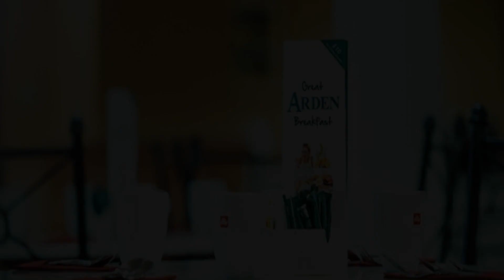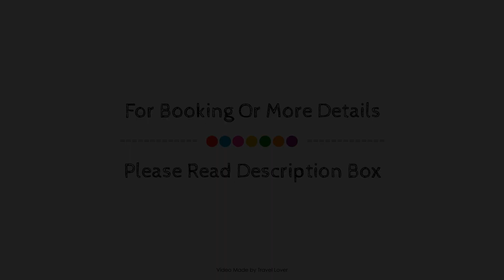Arden Hotel And Leisure Club, Birmingham, United Kingdom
About Property:
The 3-star Arden Hotel And Leisure Club offers comfort and convenience whether you're on business or holiday in Birmingham. The hotel has everything you need for a comfortable stay. Service-minded staff will welcome and guide you at the Arden Hotel And Leisure Club. Comfortable guestrooms ensure a good night's sleep with some rooms featuring facilities such as television LCD/plasma screen, carpeting, linens, mirror, towels. To enhance guests' stay, the hotel offers recreational facilities such as hot tub, fitness center, sauna, golf course (within 3 km), indoor pool. Arden Hotel And Leisure Club combines warm hospitality with a lovely ambiance to make your stay in Birmingham unforgettable.
Searching For
1. Arden Hotel And Leisure Club - Birmingham
2. Arden Hotel And Leisure Club - Birmingham Virtual Tour
3. Arden Hotel And Leisure Club - Birmingham Rooms
4. Arden Hotel And Leisure Club - Birmingham Amenities
5. Arden Hotel And Leisure Club - Birmingham Videos
6. Arden Hotel And Leisure Club - Birmingham Offers
7. Arden Hotel And Leisure Club - Birmingham Deals
Audio Credit:
Track Title: Blank Slate
Artist: VYEN